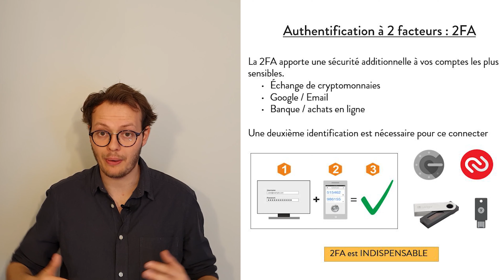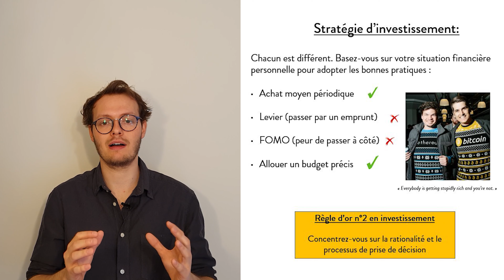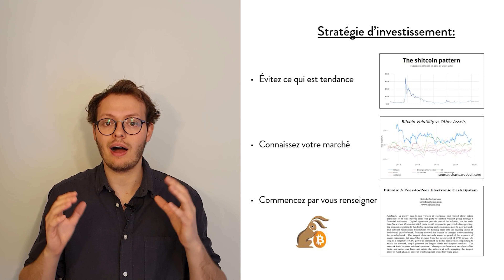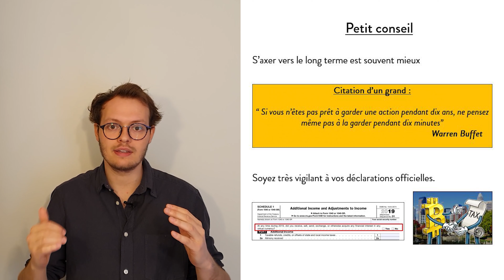Cours LvL 0: Prérequis au Bitcoin - 5 min recap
Bienvenue dans le Terrier du Bitcoin! FULL récap de tout le niveau 0 en 5 min.

Faites très attention si vous voulez investir dans le Bitcoin. Éduquez-vous avant toute chose!

Avertissement
Les cryptomonnaies sont des produits risqués

 Tout notre contenu est à but purement pédagogique et informatif. Le bitcoin est un actif hautement spéculatif et nous conseillons de discuter avec votre conseiller financier avant de prendre une décision importante. Prenez garde aux arnaques et prenez en compte le risque.
 N'investissez que ce que vous pouvez vous permettre de perdre. Les performances financières passées ne sont pas représentatives des performances à venir.
 L'industrie des cryptomonnaies est pleine d'arnaques. Ne faites pas confiance aux inconnus (même pas à nous) et ne divulguez pas votre clé privée. Les informations fournies sur ce site ne doivent pas être votre seule référence. Vérifiez et croisez vos sources.
 Nous ne demanderons jamais vos informations personnelles (SEED & clé, nom, adresse, KYC, etc...). Par souci de transparence, nous détenons bien des bitcoins.
 Le projet Le Terrier du bitcoin est une activité de la société CEVEX sas. Nous ne sommes pas responsables des pertes liées aux arnaques, aux clés perdues et aux mauvais investissements.